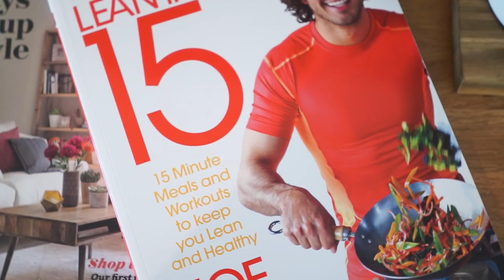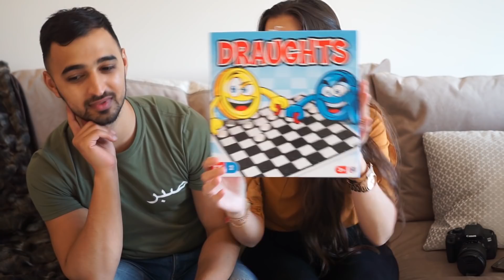We Bought A House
Our first video in our new home, we are now married and moved in. A little sneak peak of our house.